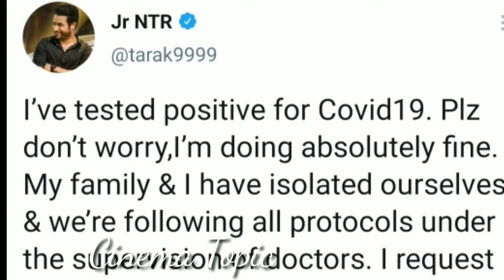తారక్ బర్త్ డే కి సోనూసూద్ ఖరీదైన గిఫ్ట్ | Sonu Sood Special Birth Day Wishes To NTR | Cinema Topic